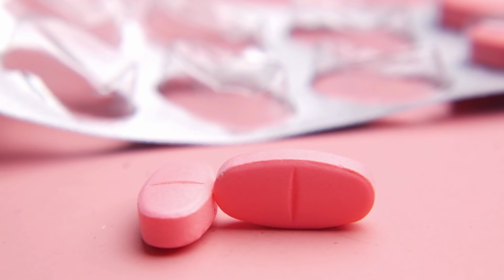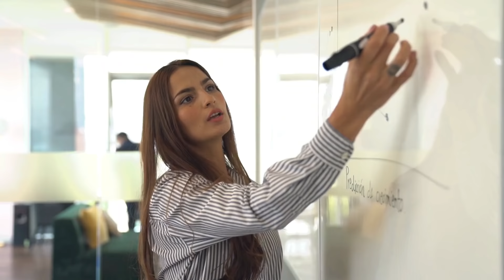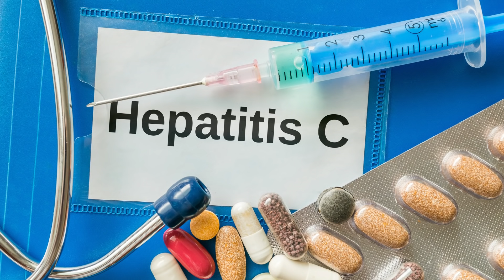Chane Aur Kishmish Ke Fayde - Kera Girna & Jism Ki Kamzoori Ka Ilaj - Chickpea & Raisins Benefits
We all know chickpeas (chane) and rains (kishmish) have their place in our diets, but does combining them whole be more beneficial in treating certain health issues? Chickpeas (chane) are said to help you stay alert and focused during the day, while raisins (kishmish) are good for your digestive system and bone density.

Dr. Muhammad Ibrahim explained how a combination of both chickpea and raisin could help relieve throat infection (kera girna) and daytime weakness (jism ki kamzoori).

Chickpeas are high in vitamins, minerals, fiber, and protein, making them a healthy choice. These characteristics may help you manage your weight, blood sugar, and brain health while lowering your risk of chronic diseases like heart disease and cancer.

Raisins, despite their small size, are high in energy and fiber, vitamins, and minerals. Raisins are naturally sweet and high in sugar and calories, but when consumed in moderation, they are beneficial to our health. Raisins, in fact, can help with digestion, iron levels, and bone health.

Raisins are a great addition to a healthy diet for most people because they contain enough sugar to give you a burst of energy. If you have a sweet tooth, try swapping raisins for unhealthy, sugary snacks.

Of course, as with any dried fruit, eating too much can be unhealthy due to the high sugar and calorie content. While you should not be afraid to include raisins in your diet, you should limit yourself to only a handful at a time.